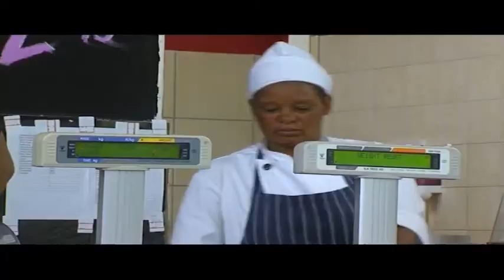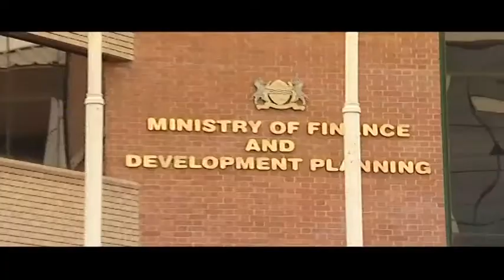Diamonds are Botswana's best friend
Botswana is located in Southern Africa and bordered by South Africa, Namibia and Zimbabwe. It is a mid-sized country of just over 2 million people. For the most part the country is flat, dry and 70 per cent is covered by the Kalahari Desert. Botswana is part of an elite club of Africa's preeminent economic performers, and this is thanks to the discovery of diamonds.